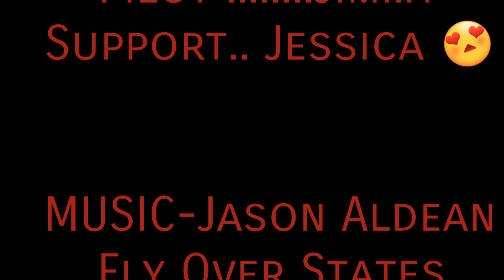Fly over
Some early on drone footge I created a while back.